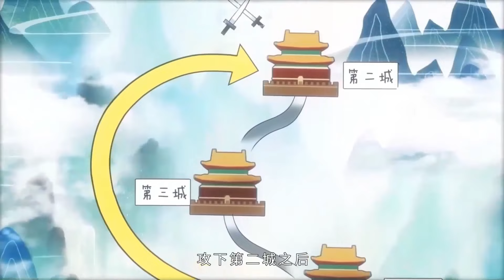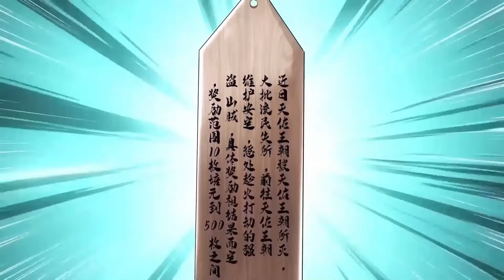【Multi Sub】废材皇子意外得到早已绝迹世间的剑修传承，自此剑指苍穹，以剑入道，斩去世间一切的不公！《剑仙武帝：开局玄武门之变》第1~50集